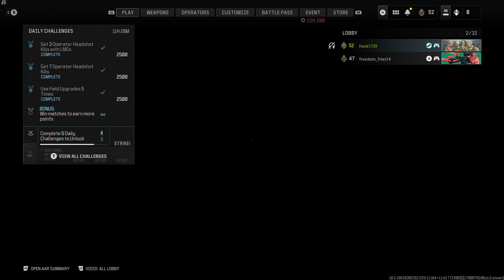MW3 Multiplayer Ep 3 With fiance